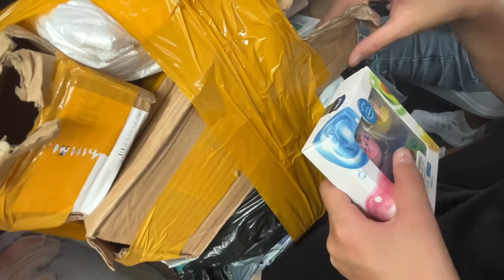ҚЫТАЙДЫ ТОНАДЫҚ🤦‍♀️🥵/АЛАКӨЛГЕ ДАЙЫНДЫҚ🏖️🛟🚘влог